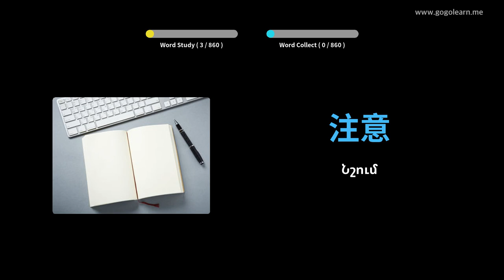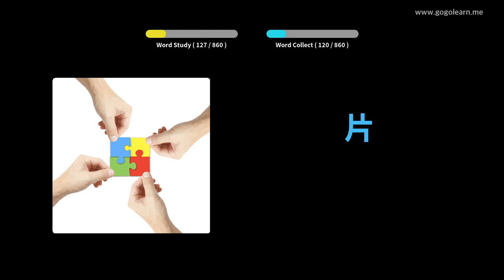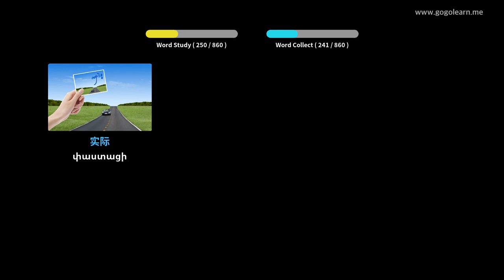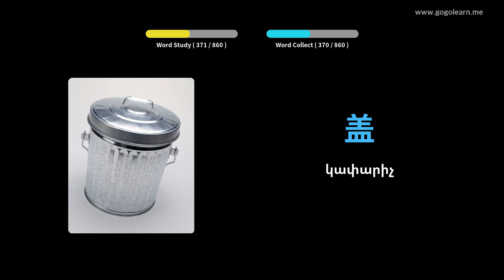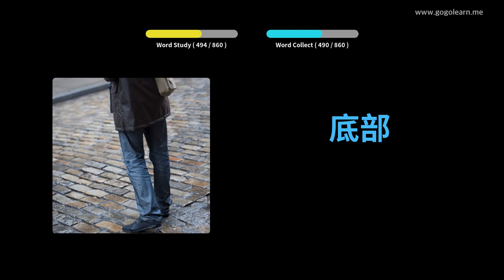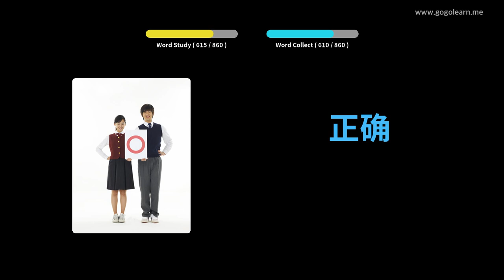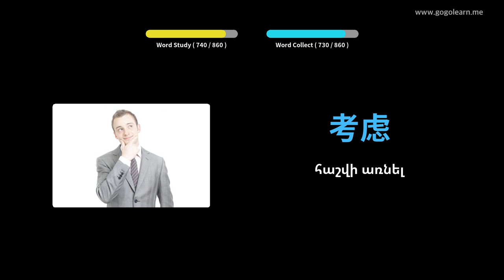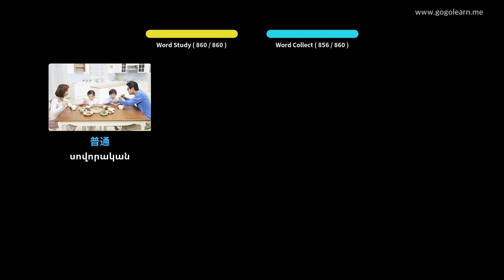Սովորեք Չինական նկարներով | Չինական բառապաշար Միջնակարգ դպրոց | Golearn